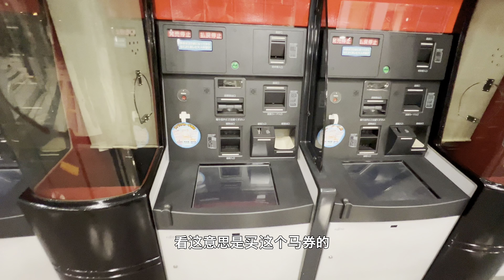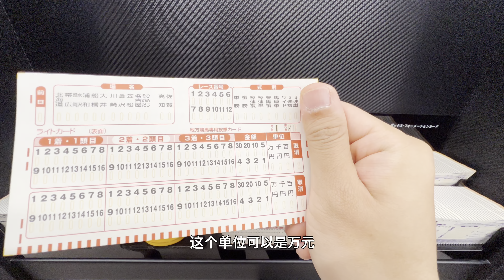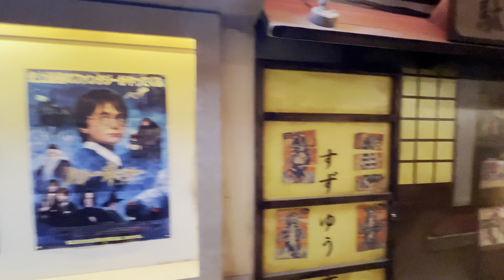东京大井竞马场的特技灯光秀，在日外国人还能免费入场